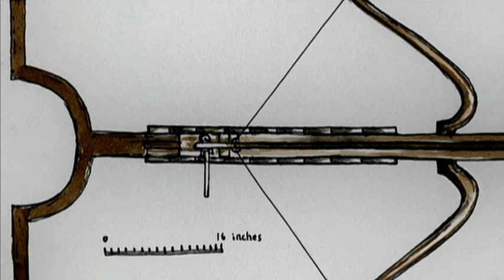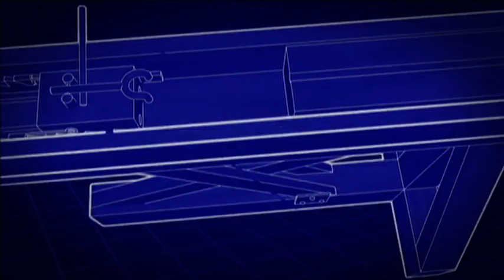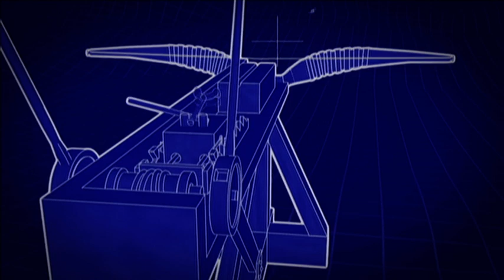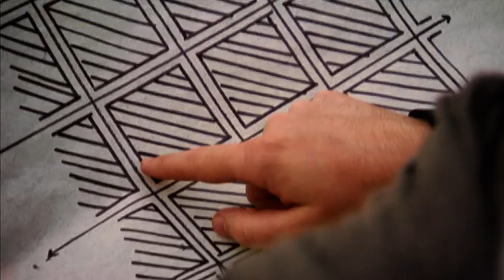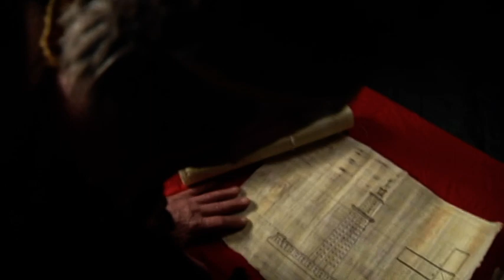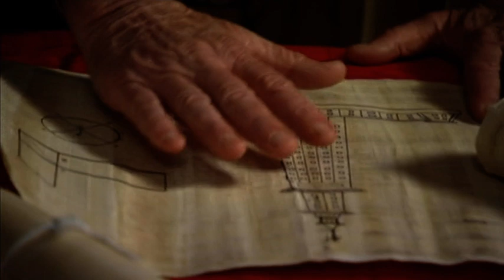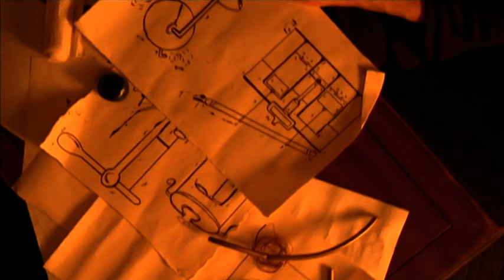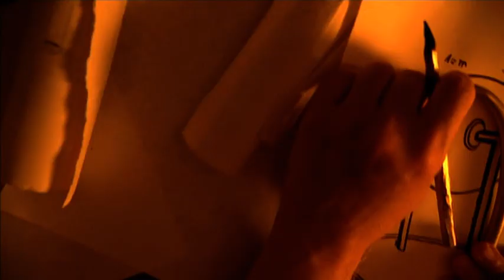Как создавались Империи : Греция. Эпоха Александра Македонского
Александр Македонский - один из самых великих полководцев в истории человечества. Он превратил обширные территории от Египта до Индии в греческую империю, распространяя на весь мир греческий язык, науки и культуру. Но инженерно-технический фундамент военных побед Александра заложил его отец, Филипп II.